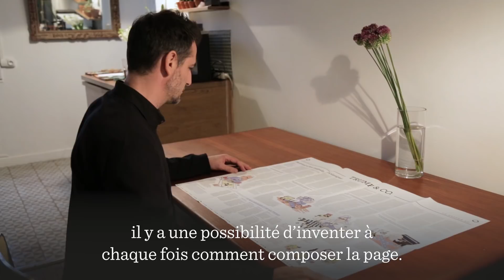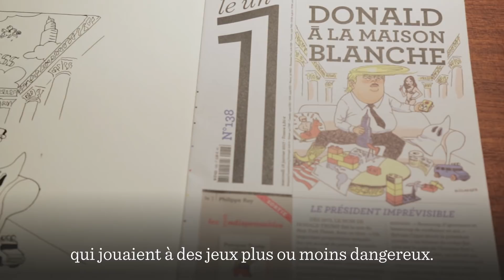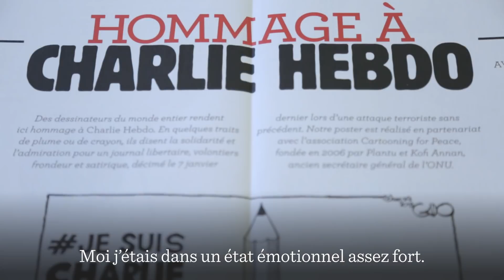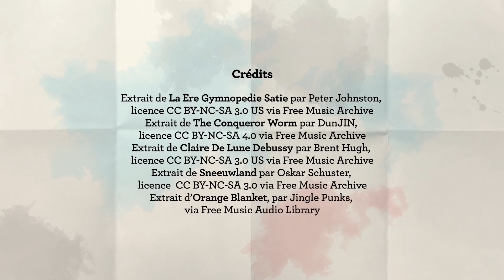Les illustrateurs qui font notre journal - François Olislaeger | Le1hebdo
Des numéros qui les ont le plus marqués l'éditorial, aux techniques de dessin utilisées, « Les illustrateurs qui font notre journal » entre dans l'intimité des artistes pour mieux explorer leur processus de création. En 4 minutes, chaque épisode met en lumière les personnalités qui se cachent derrière les traits du journal : Jochen Gerner, Stéphane Trapier, François Olislaeger, Céline Devaux, et Hubert Poirot-Bourdain.